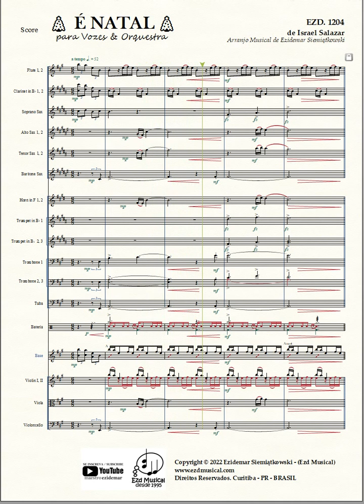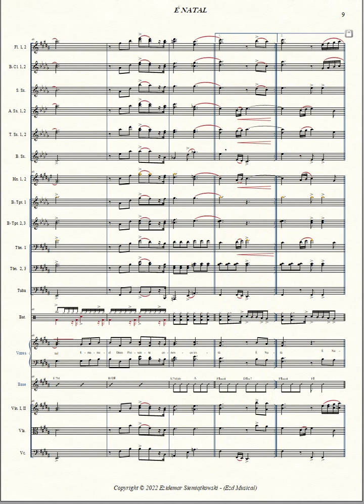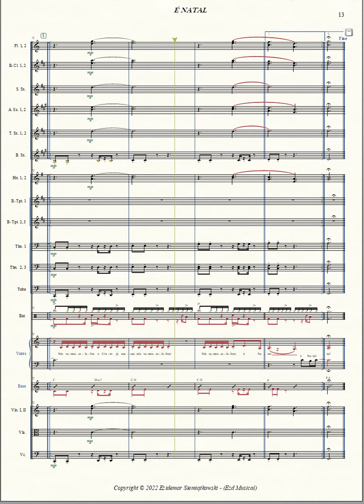É NATAL 🎄 - de Israel Salazer | Arranjo para Vozes & Orquestra | Download da Partitura 👇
Arranjo Musical do Maestro Ezidemar Siemiątkowski para Orquestra de Nível Intermediário e Nível Facilitado.
𝄞 Ezd Musical 𝄞 - soluções em música
Não se esqueça de Se Inscrever, Curtir, ativar o 🛎️ comentar e compartilhar
isso ajuda na divulgação e crescimento de nosso trabalho
_________𝔻𝕆𝕎ℕ𝕃𝕆𝔸𝔻______________
 𝄞 Ezd Musical 𝄞
Soluções em Música